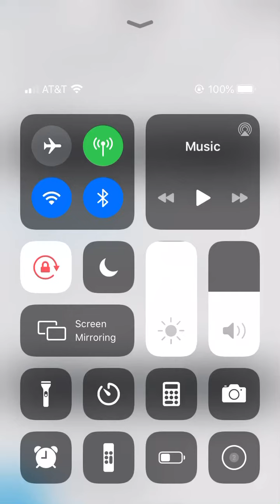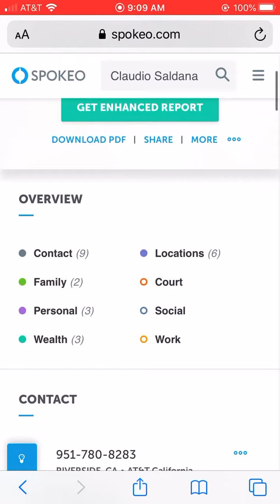Missing Person : Davohnte : The Kidnapping by McClungFamily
The Kidnapping of DavohnteMorgan by McClungFamily

Are you going to delete this one too?

Funny how my Instagram accounts, gmail and YouTube accounts got hacked after posting

Are your sure? GOD and now all political leaders are watching and tracking your phones, computers, houses, cars basically every move your make from here to SanQuentin

More interesting after seeing PerrisCA SanDiego SanClemente Netherlands DanaPoint CoarseGold LakeForest Redding LagunaNiguel ShastaLake BurneyCA LasVegas SanFrancisco connections